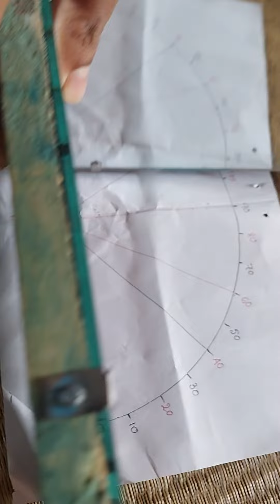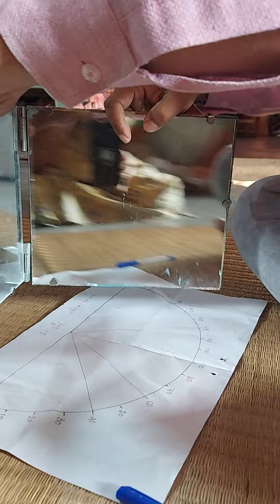No of images by two plane mirrors at angle